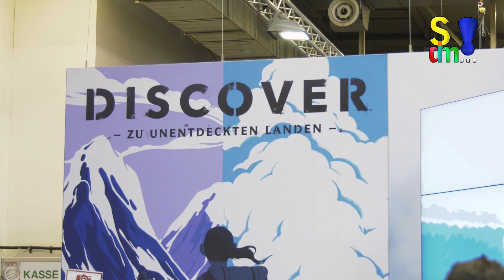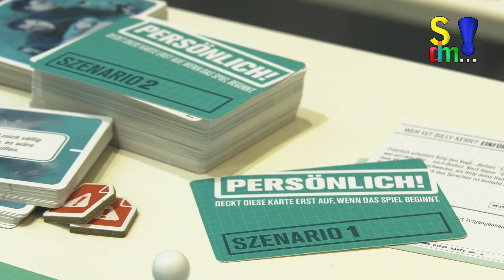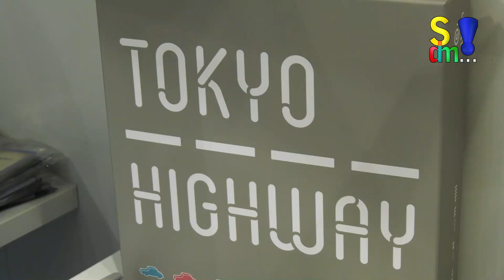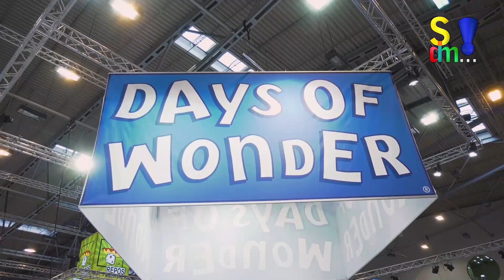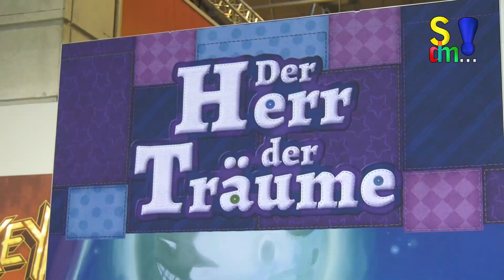SPIEL 2018 - ASMODEE - Robin de Cleur im Interview - Spiel doch mal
Asmodee ist einer der größten Vertriebe von Spielen in Deutschland. Wir haben auf der SPIEL 2018 Robin de Cleur von Asmodee getroffen und mit ihm über die schier unendliche Menge an Neuheiten von Asmodee gesprochen.